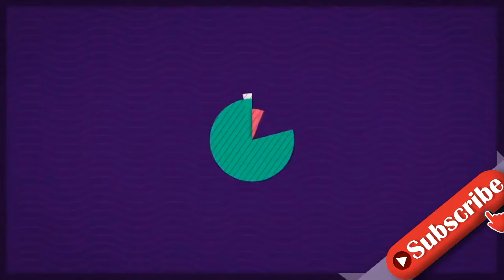"Augen nass": Lars über Nicolas' "Let's Dance"-Comeback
Nicolas Puschmann (30) darf zu Let's Dance zurückkehren und alle freuen sich mit ihm! Vergangenen Freitag waren der ehemalige Prince Charming und sein Profitanzpartner Vadim Garbuzov (33) völlig überraschend aus der Tanzshow ausgeschieden. Doch Montagmittag wurde nun bekannt, dass seine Konkurrentin Ilse DeLange (43) aufgrund ihrer Fußverletzung freiwillig aus dem Contest aussteigt – und Nicolas somit ihren Platz einnehmen darf. Sein Partner Lars Tönsfeuerborn (30) freut sich so sehr mit ihm, dass ihm sogar die Tränen gekommen sind..."Hab die Augen schon wieder nass", gab der Ex-Dschungelshow-Kandidat jetzt in seiner Instagram-Story zu. "Ich bin etwas sprachlos, fix und fertig und einfach überglücklich, dass er seinen Traum weiterleben darf." Anschließend stellte Lars klar: "Es tut mir unfassbar leid für Ilse, wirklich. Ich hoffe, dass sie bald wieder fit ist. Aber es wäre ja jetzt auch gelogen von mir, wenn ich nicht sagen würde: Ich freue mich unfassbar für meinen Mann und bin stolz, dass er weitertanzen darf."Auch Nicolas selbst ist natürlich megahappy, dass er sich weiterhin bei "Let's Dance" beweisen darf. So ganz kann er sein Comeback aber noch nicht realisieren: "Ich bin ehrlich gesagt noch total durch den Wind. Bis gestern Abend habe ich noch liebe Nachrichten gelesen, und auf einmal kam der Anruf, dass wir wieder am Start sind." Wie habt ihr auf die Nachricht reagiert, dass Nicolas doch wieder mittanzen darf? Stimmt ab!Tipps für Promiflash?
INFORMATION
• Source: promiflash